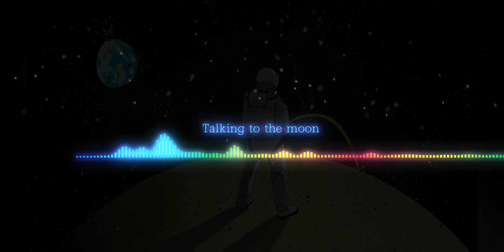To the moon - Jnr choi, sam topkins| Slowed and Reverb 🎧 jnrchoi brunomars @DOPEDRILL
To the moon - Jnr choi, sam topkins| To the moon remix version🎧 jnrchoi brunomars @MELODY_REMIX

Under this video i make a remake version of To The Moon song. So just chill and listen this remix🎧.